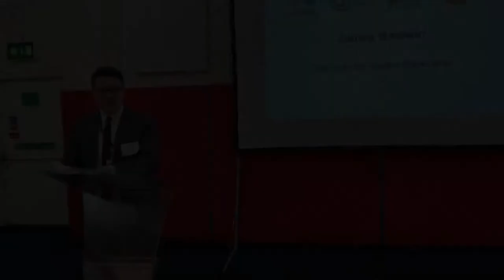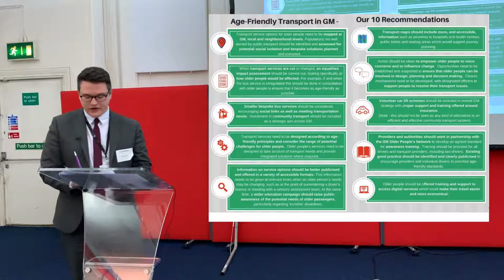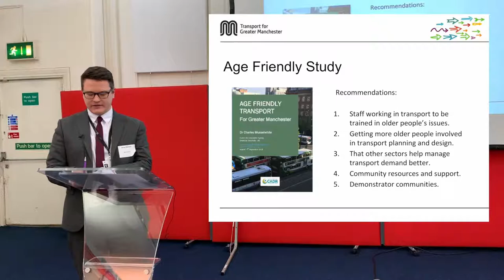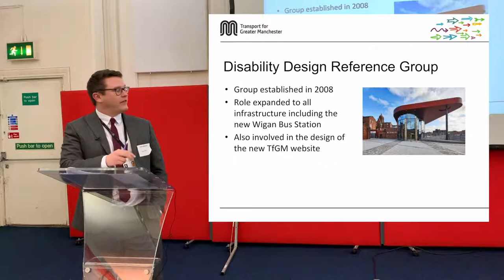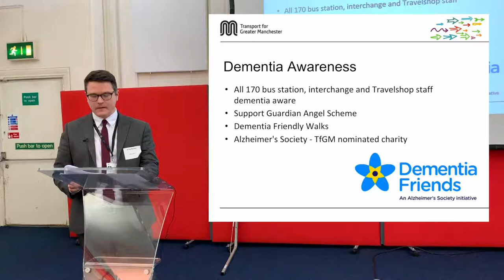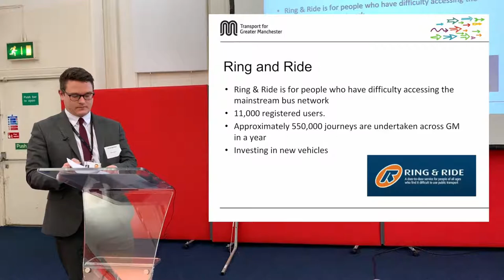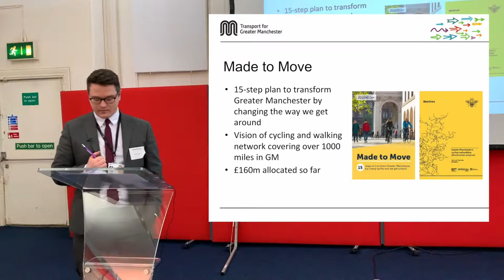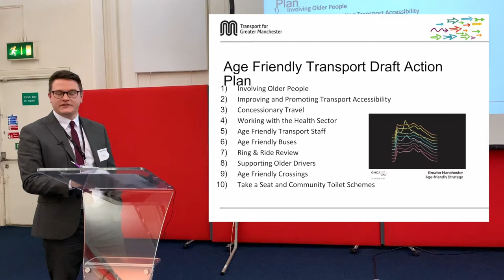Presentation: Age Friendly Transport - James Baldwin, Transport for Greater Manchester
Presentation by James Baldwin from Transport for Greater Manchester at the Greater Manchester Older People's Network Celebration event January 2019